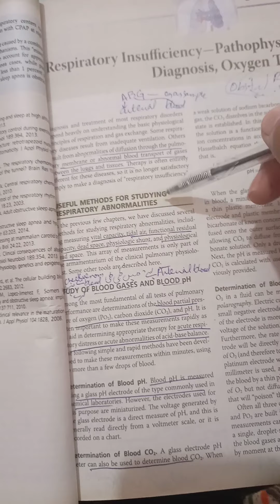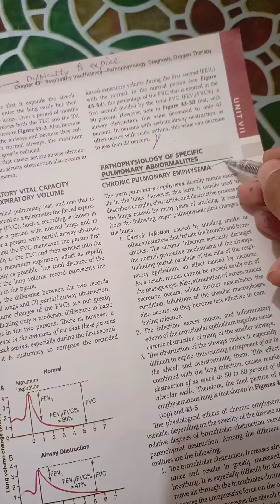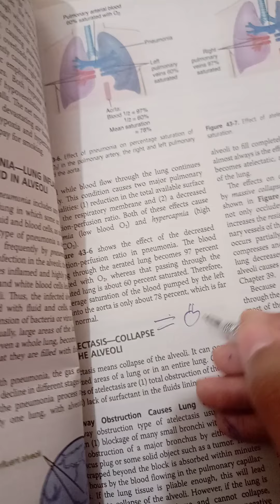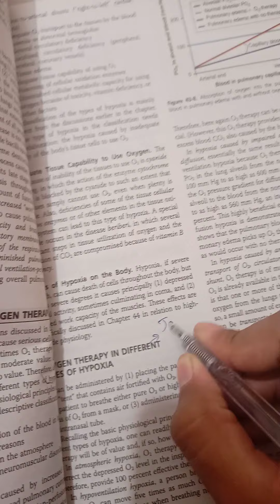Guyton Chapter 43 Respiratory Insufficiency - Pathophysiology , Diagnosis , Oxygen Therapy